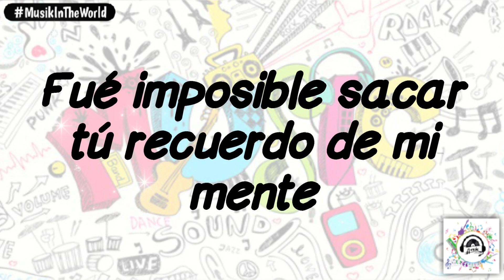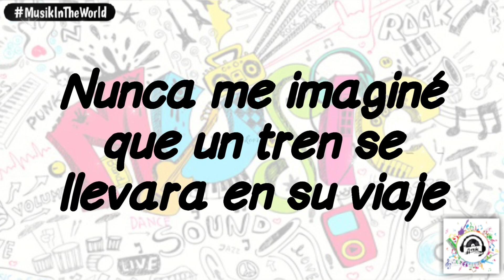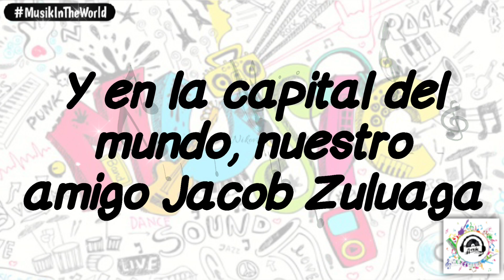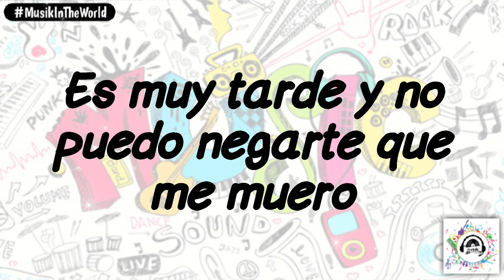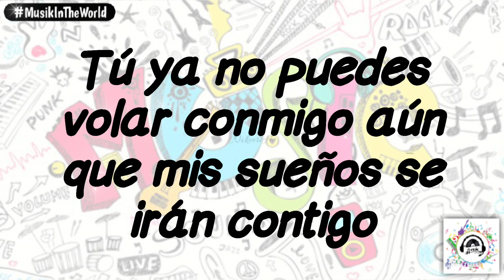Omar Geles x Esmeralda Orozco - Una Hoja En Blanco (Letra - Lyrics)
UNA HOJA EN BLANCO.
Omar Geles Ft. Esmeralda Orozco (Letra - Lyrics)

¡Lucho Romero, mi hermanito!

Fué imposible sacar tú recuerdo de mi mente
Fué imposible olvidar que algún día yo te quise
Tanto tiempo paso desde el día que te fuiste
Allí supe que las despedidas son muy tristes
Nunca me imaginé que un tren se llevara en su viaje
Aquellas ilusiones que de niños nos juramos
Todos tus sentimientos los guardaste en tú equipaje
Quisiste consolarme y me dijiste yo te amo

Desde entonces no supe que seria de tú vida
Desde entonces no supe si algún día regresabas
Los amigos del pueblo preguntaron si volvías
Llorando di la espalda no les supe decir nada

Ayer que regrese a mi pueblo
Alguien me dijo que ya te casaste
Mírame y dime si ya me olvidaste
Me marchare con los ojos aguados

Después le pregunte a la luna
Me dio la espalda e intento ocultarse
Hasta la luna sabe que me amaste
Hasta la luna sabe que aún me amas

Y vuela, vuela por otro rumbo
Ve y sueña, sueña que el mundo es tuyo
Tú ya no puedes volar conmigo aún que mis sueños se irán contigo

Camilo Buitrago Y Rafael Rodríguez
¡Escuchen este sentimiento!
Y en la capital del mundo, nuestro amigo Jacob Zuluaga

Es tan triste tener que decirte que me olvides
Otro amor ha llegado a mi vida y no te quiero
Es muy tarde y no puedo negarte que me muero
Pero no callaran mis palabras pa' decirte

Que soñare contigo siempre que cierre mis ojos
Y entonare por ti mis cantos tristes noche a noche
Que llorare sin ti cuando recuerde que estoy solo
Y al recordar que duermes en los brazos de otro hombre

Me pregunto si aún reflejas algo de mi vida
Si en tú memoria vive aquel amor de tantos años
Aquel hombre que siempre te ha querido desde niña
Que hoy llora porqué el amor de su vida se ha casado

Es triste ver que un tren se aleja
Y en el se va lo mejor de tu vida
Dime el motivo de tu despedida
Porqué te fuiste dejando mil penas

Un día recibí tu carta quise leerla y era una hoja en blanco
Pues de tú vida nunca supe nada
Como preguntas que si aún te amo